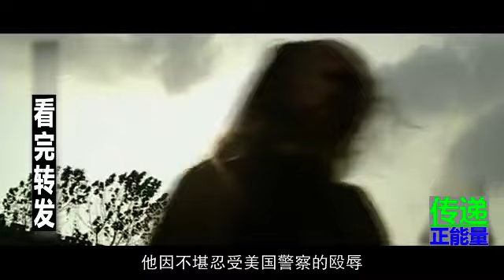國家是什麼？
國家是什麼的影片